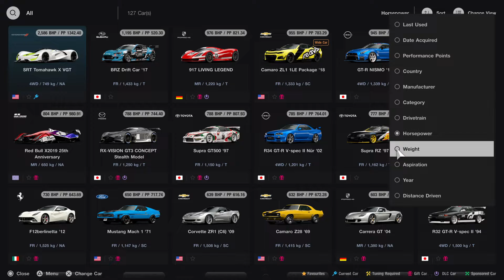Gran Turismo 7_20221202200833